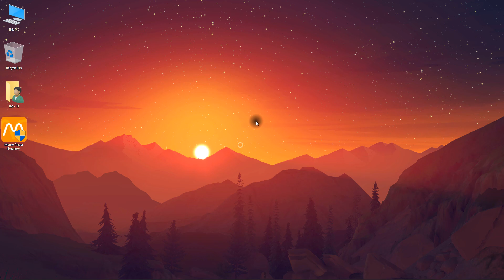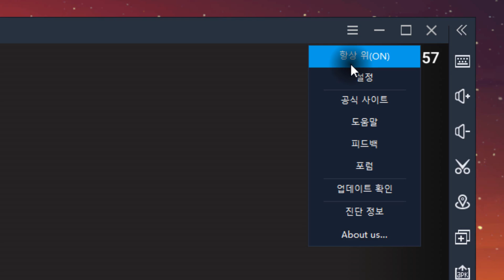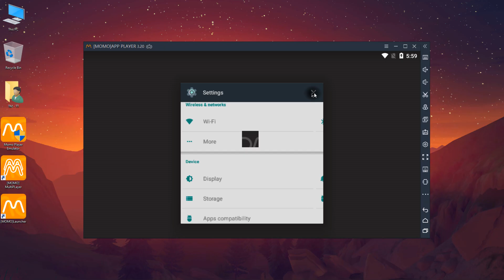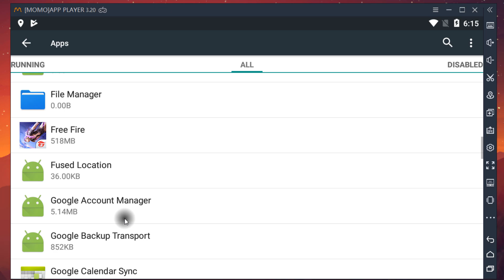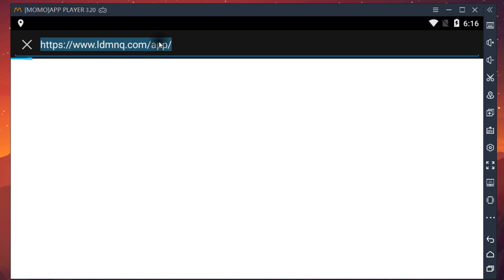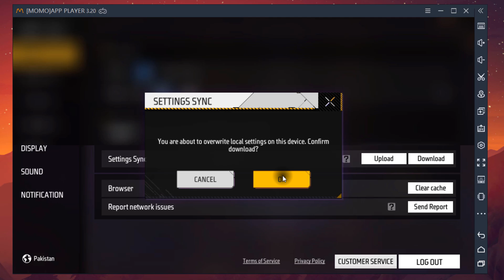(New) Best Emulator For Free Fire Low End PC - Without Graphics Card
✅ In this video, You'll Learn About "(New) Best Emulator For Free Fire Low End PC - Without Graphics Card"

In this video, I'll show you the best emulator for free fire for low end and old pc without graphics card. I've precisely explained everything about the emulator. if you watch this video till the end, you can easily play free fire or free fire max on this emulator. So if you've a low end pc with 1Gb ram, 2GB ram, or 4Gb ram, without any graphics card and you want to play free fire smoothly then this video will be very useful and informative for you.
new emulator for low end pc. low pc emulator for free fire. best new low end pc emulator for free fire.

Processor: DELL Core i5 (2.50 GHz) Quad-Core Processor
PC: 6th Generation (4 Logical Processor)
Storage: 256 GB SSD & 1TB HardDrive
Monitor: 23-inch LCD (60 Hz)
Ram: 8GB Ram (DDR4)

Video Covers the Following Topics:

Free fire best emulator for pc,1gb ram emulator for pc
Best emulator for low end pc, emulator for low end pc
Best emulator for free fire on pc, low end pc emulator

CREDITS: Momo App Player Emulator (Best Emulator For PC)